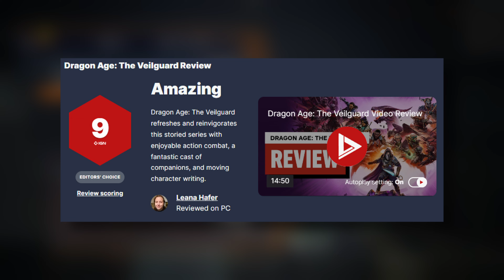Why It Failed - Ghostwire Tokyo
Ghostwire Tokyo is really worth playing in 2024, as it's a lot better than you may expect, especially if you're a fan of open worlds.